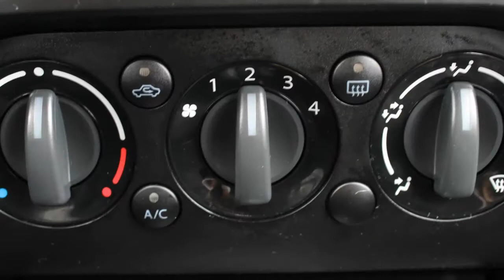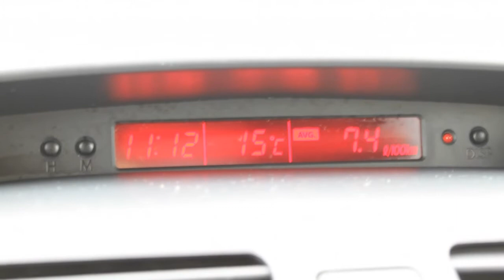Suzuki SX4 1.6 Shogun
48-XJ-SX 73.837 km
  Prijs:     € 8.445
  Merk:     Suzuki
  Model:     SX4
  Type:     1.6 Shogun
  Carrosserievorm:     Hatchback (5 drs)
  Bouwjaar:     2007
  Transmissie:     handgeschakeld
  Kleur:     Sunlight copper pearl metallic (oranje metallic)
  BTW/Marge:     marge
  Brandstof:     benzine
  Garantielabels:

Accessoires
* ABS
* Achterbank neerklapbaar
* Airbags
* Airco
* Armsteun voor
* Audio installatie
* Boordcomputer
* Dakrails
* EBD
* Gordijnairbags
* In hoogte verstelbaar bestuurdersstoel
* Lichtmetalen velgen
* Metallic lak
* Mistlampen voor

Mooie SX4 uitvoering shogun. Goed onderhouden auto in topstaat. Deze uitvoering heeft onder andere: lichtmetalen velgen, mistlampen, airco en elektrische ramen. Een gewilde uitvoering in een gewilde kleur en scherp geprijsd!

Aanbieder
Suzuki Oosterhout B.V.
Havenweg 120
4905AB OOSTERHOUT NB